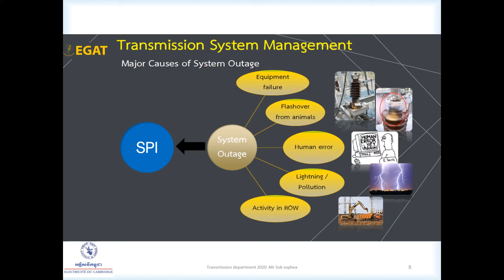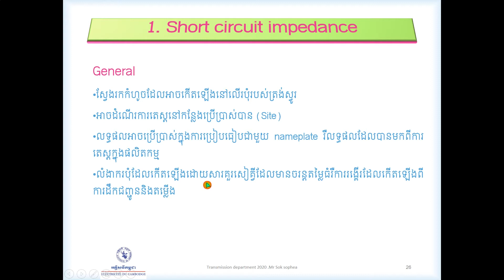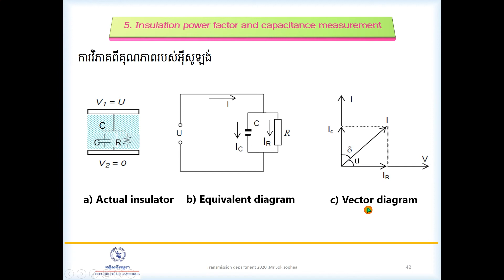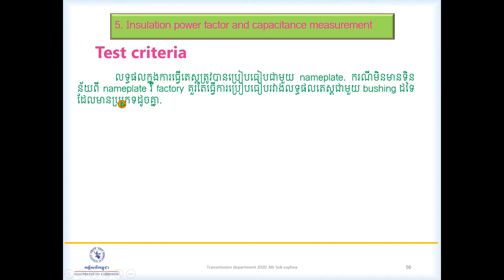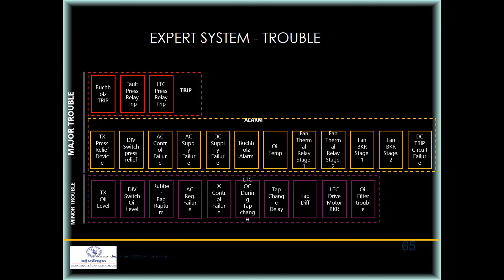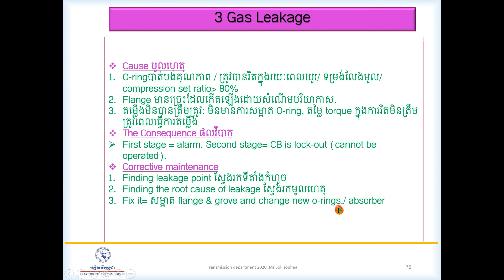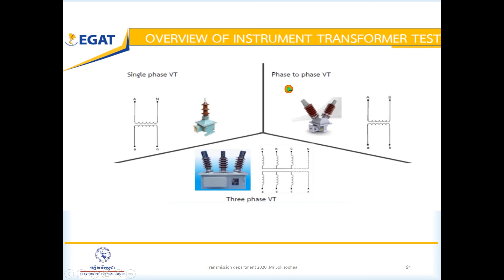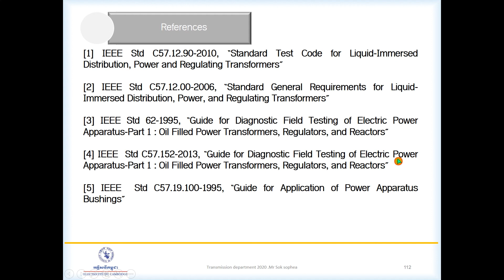Substation Maintenance | Sok Sophea EDC official | Electrical Substation Test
Sok Sophea EDC official, this is best Chanel for Electrical substation test, it can help us understanding about equipment in substation like CB, CT, DS, CVT, VT, TR, NGR, VCB, GCB, HYpact Circuit breaker, Cable. and understanding how to test all Equipment in substation and than know about standard for good or bad result after test.